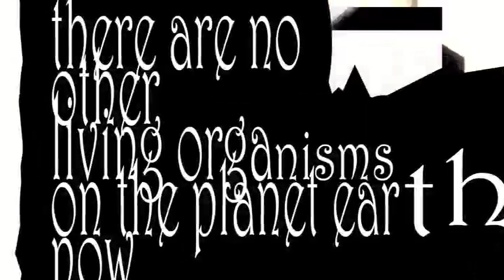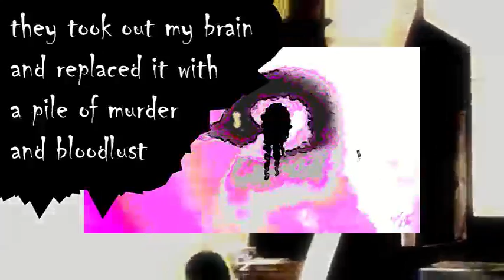We Are The Penguins